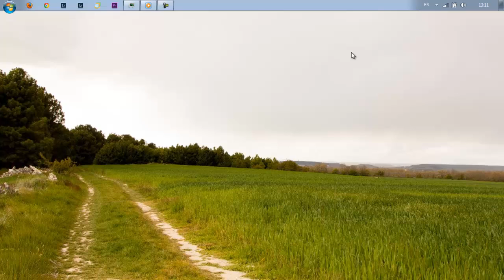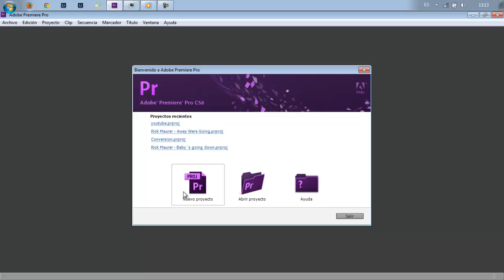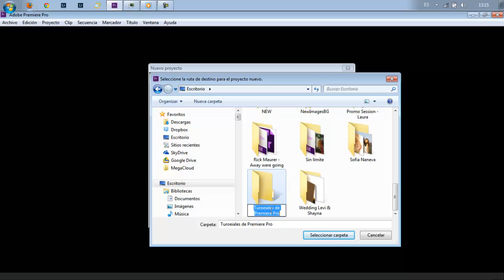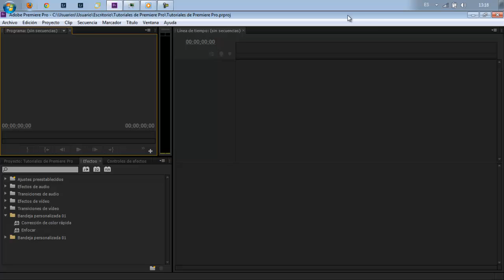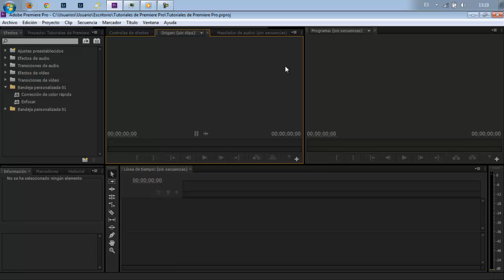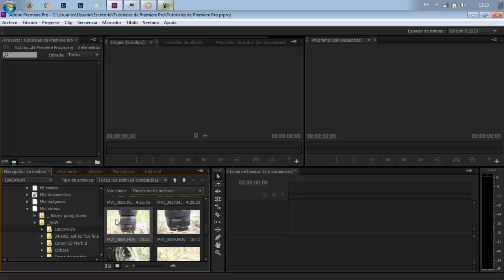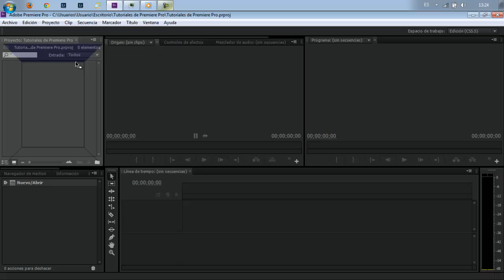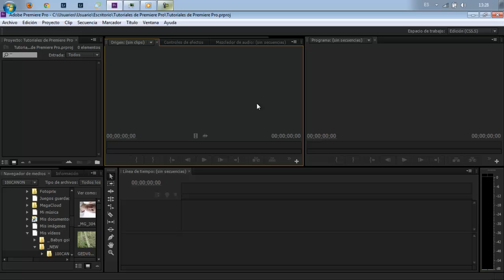Premiere Pro #002 Primeros pasos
Aun que puede parecer demasiado básico, he decidido empezar con lo primero que vemos en Premiere Pro con el fin de explicarlo mejor. Como menciono en el vídeo, yo mismo tuve que aprender a usar Adobe Premiere Pro por mi cuenta y sin la ayuda de nadie. No es que no lo he aprendido, pero hubiera sido mucho más rápido y fácil si alguien me hubiera enseñado todo desde el principio, desde lo más básico porque me ahorraría muchísimo tiempo de trabajo o en búsqueda de la solución de un problema que en realidad es un nada.

Los pocos tutoriales que hay en YouTube sobre Adobe Premiere Pro te enseñan como hacer algo guay, pero no hay nada que te enseña como empezar, por donde y como adaptar el programa a tus necesidades. Por esas razones yo he decidido hacer la serie tal vez más detallada sobre Premiere en español para que sirva de guía de inicio a todos los que quieren aprender a editar vídeos de forma más profesional.

En estos tutoriales intento mencionar todos los detalles sobre el software de edición de vídeo y por eso mismo me salen algo largos, pero todo lo que muestro es importante y a mi me hubiera gustado saberlo antes.